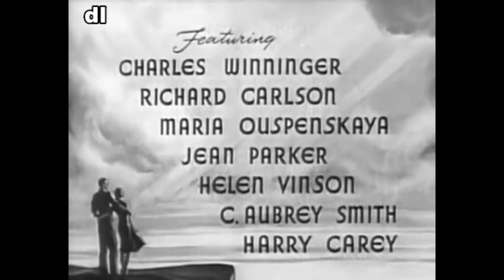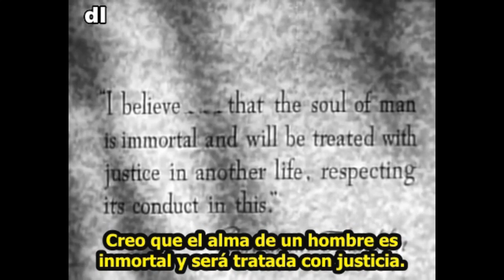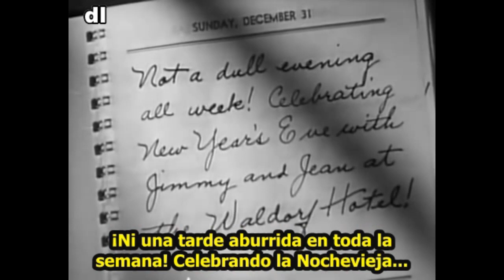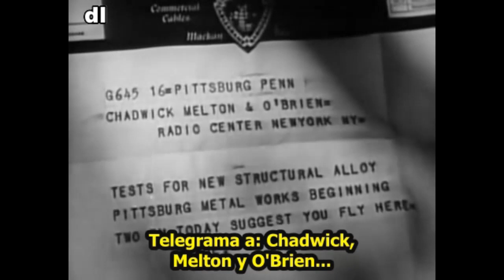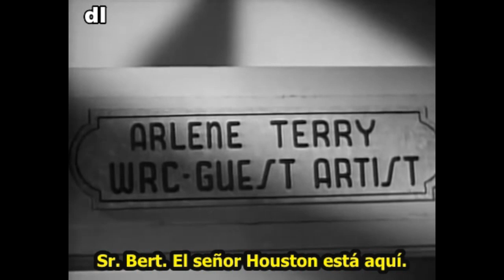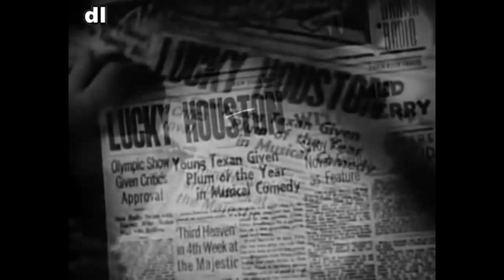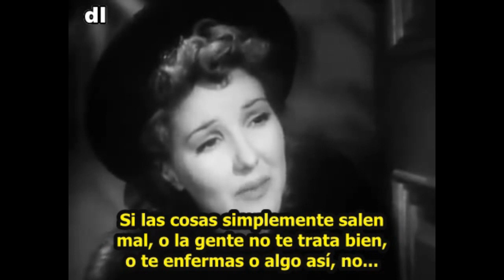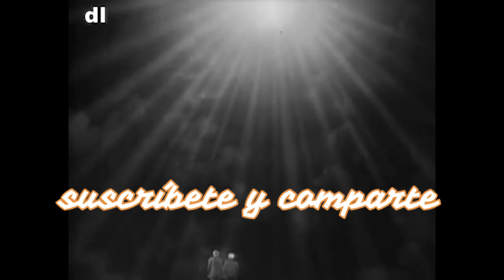MAS ALLÁ DEL MAÑANA (1940) V.O.S.E. (ROMANCE - SOBRENATURAL) CICLO CINE DE CULTO